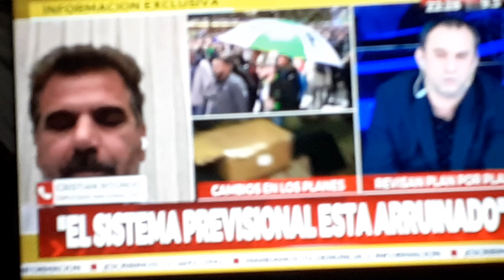Matías López de Briñas . Crisis económica argentina. Cobertura Crónica Tv